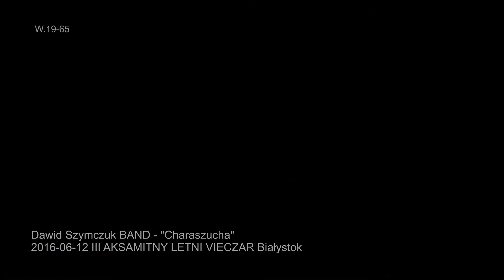Dawid Szymczuk BAND - Charaszucha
Fragment potańcówki III AKSAMITNY LETNI WIECZAR 2016